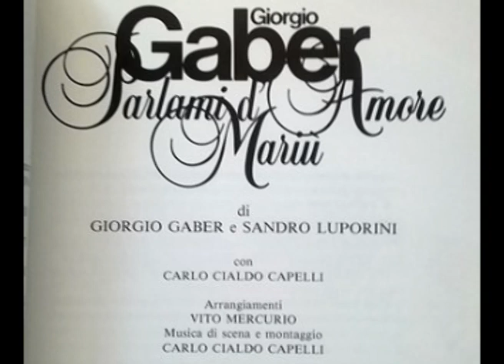Parlami d'amore Mariú [Parlami d'amore Mariù 1987 - Live] - Giorgio Gaber e Sandro Luporini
Come sei bella più bella stasera Mariú!
Splende un sorriso di stella negli occhi tuoi blu!
Anche se avverso il destino domani sarà
Oggi ti sono vicino, perché sospirar?
Non pensar!

Parlami d'amore, Mariù!
Tutta la mia vita sei tu!
Gli occhi tuoi belli brillano
Fiamme di sogno scintillano

Dimmi che illusione non è
Dimmi che sei tutta per me!
Qui sul tuo cuor non soffro più
Parlami d'amore, Mariù!

So che una bella e maliarda sirena sei tu
So che si perde chi guarda quegli occhi tuoi blu
Ma che mi importa se il mondo si burla di me
Meglio nel gorgo profondo, ma sempre con te
Sì, con te!

Parlami d'amore, Mariù!

Parlami d'amore, Mariù!

Parlami d'amore, Mariù!